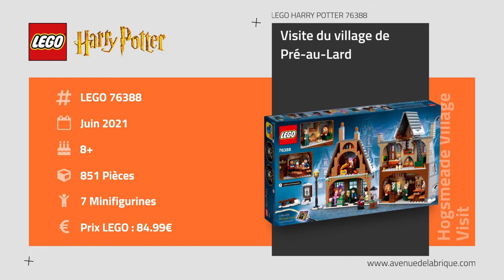LEGO Harry Potter 76388 Visite du village de Pré au Lard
LEGO  Harry Potter 76388
Visite du village de Pré au Lard
Hogsmeade Village Visit

- Age : 8+
- Pièces : 851
- Minifigurines : 7
- Prix LEGO : 84.99€
- Disponibilité : Juin 2021

💥 Avenue de la brique 💥
COMPARATEUR DE PRIX 100% LEGO
Comparez les prix et achetez vos LEGO moins chers ! 👍